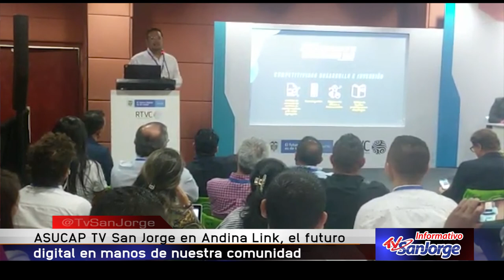Andina Link 2020: Entrevista Carlos Lugo Silva, Director CRC